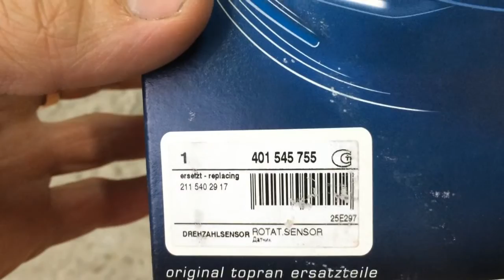Mercedes Benz E Class W211 Мерседес Бенц Е класс 2008 года Меняем датчик ABS на переднем колесе